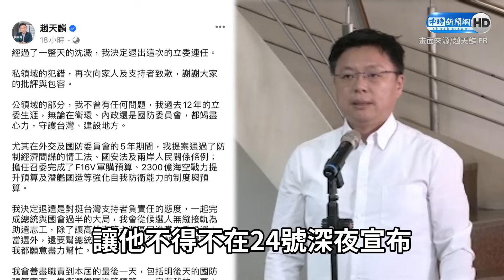【政新鮮】民主大聯盟退7人賴清德急了？ 施正鋒爆民進黨選戰最壞打算@ChinaTimes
民進黨立委趙天麟的婚外情事件曝光後，重創民進黨選情，讓他不得不在24號深夜宣布不再競選連任。如此一來，民進黨總統參選人賴清德所籌組的【民主大聯盟】已有7人退選，選情艱困。而政治學者施正鋒也認為，民進黨已經做了選戰的最壞打算。

00:33 施正鋒認為賴清德遭邊緣化
01:58 施正鋒認為民進黨已經做了選戰的最壞打算

【相關影音】